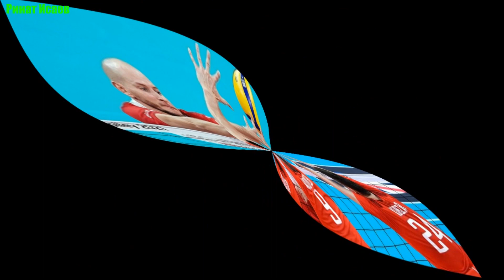Волейбол. Чемпионат Европы 2021. По следам болезненного поражения России от Польши в 1/4 финала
Волейбол. Чемпионат Европы 2021. Россия проиграла Польше в 1/4 финала. По следам этого поражения и мнения волейболистов сборных России и Польши а также наставника сборной России Туомаса Саммелвуо.